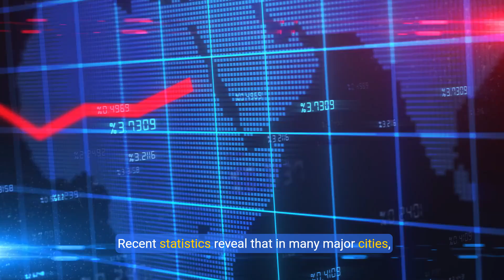Rising Housing Costs & Homelessness (real.mgzcom.net)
Insight On Housing and Homelessness